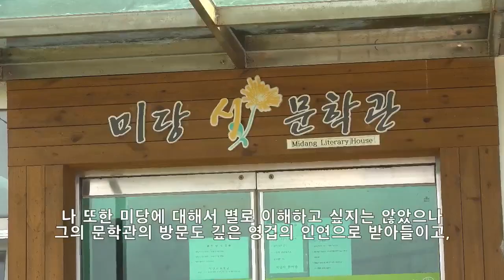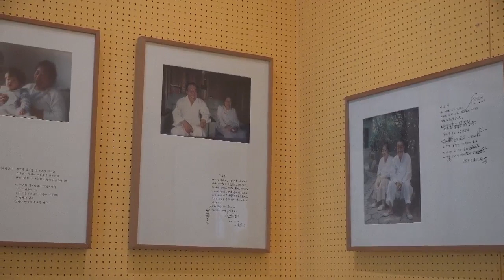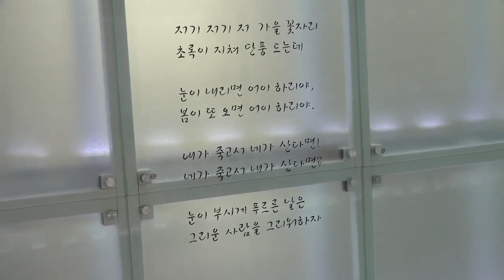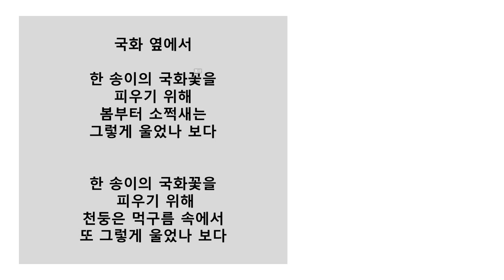서정주 문학관 고창관광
'푸르른 날, '국화 옆에서'의 시인 미당 서정주
그이 고향 전북 고창의 서정주문학관에 방문하다.